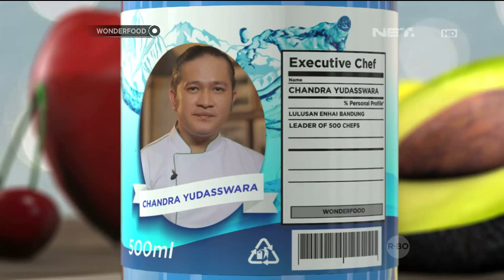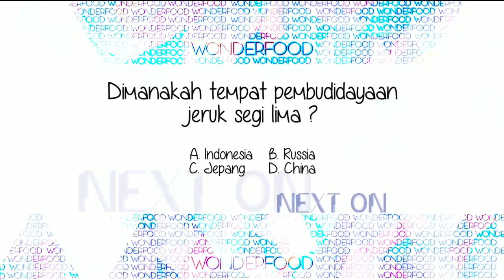Wonderfood Episode 3 - Jeruk Nipis, Si Buah Kecut yang Ajaib